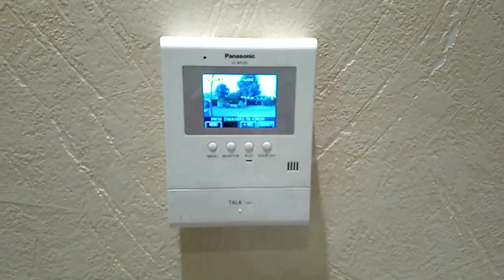luxury house tour 2020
Idea Viral Share More Inspiring Home Interior & Room Decorating Ideas,.Tour the most inspiring interiors, beautiful home interior decor, and stay up to date on the latest trends in interior decorating.